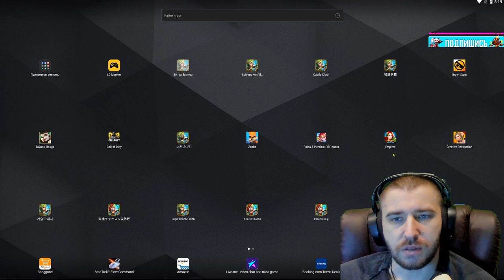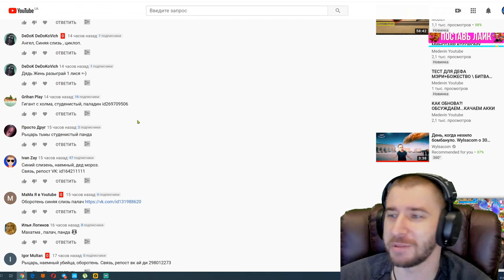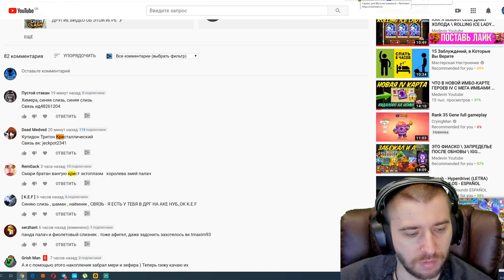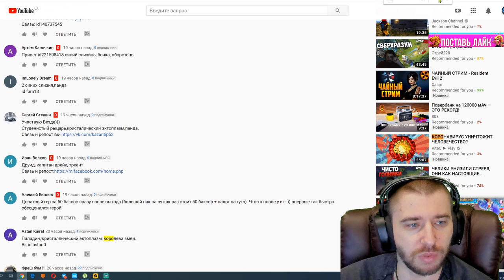ТАК ТЕПЕРЬ БУДЕТ ВСЕГДА?! \ У#11 \ БИТВА ЗАМКОВ \ CASTLE CLASH